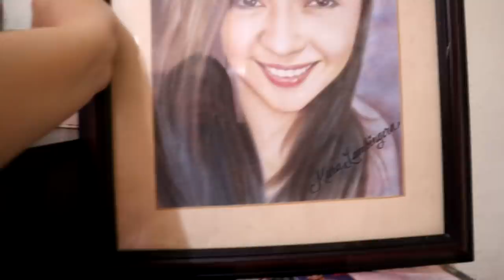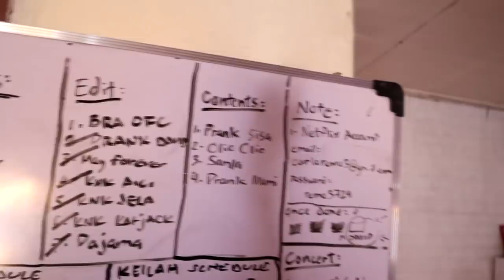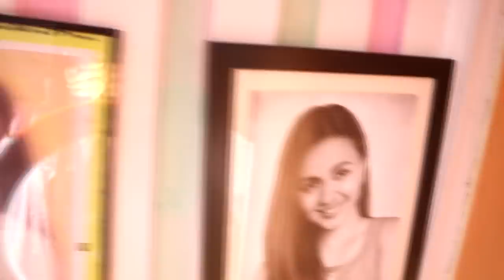Room Tour! May Sekreto sa kwarto ko! room make over!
hi guys! lahat ng white na cabinet ko bagong bili ko din pati yung shoe rack.
eto yung mga prices incase interested kayo mag make over din!

Shoe rack - 2,500k
2 white cabinets- 11k
1 mini cabinet-3,500 k
headboard- 10k
spring type foam- 11k
bar table- 6k
carpet=900